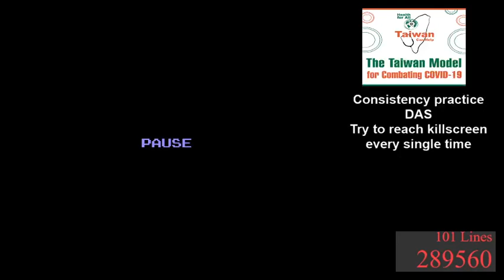[NES classic tetris]: My consecutive Ao3 and Ao4 PBs! (Ao3: 883.7K, Ao4: 886.8K)